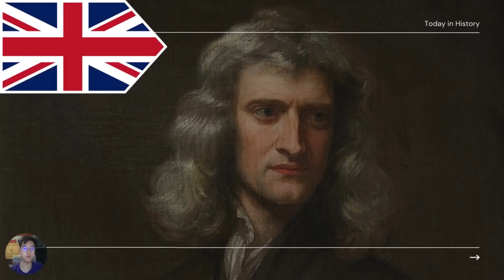Today in History: July 5th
(5 Jul 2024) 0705 Today in History
1687 - The Principia